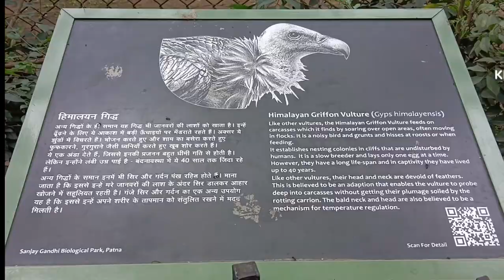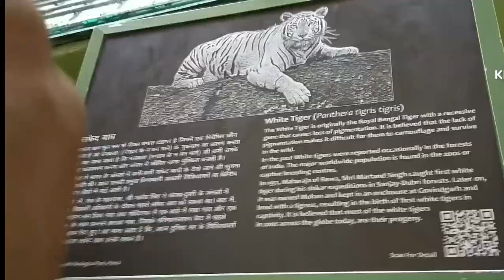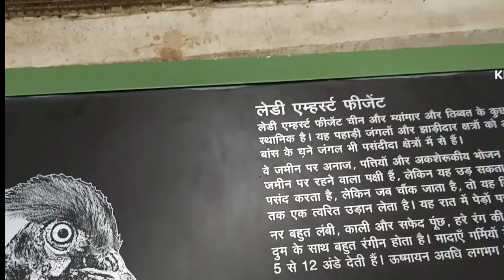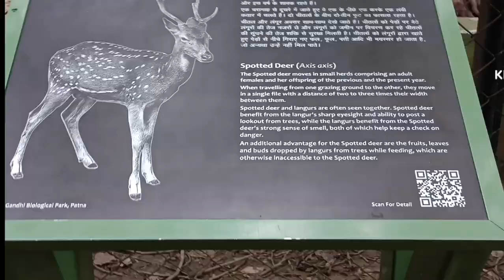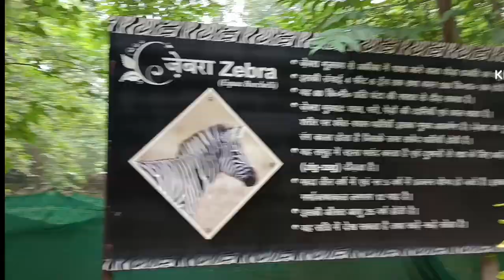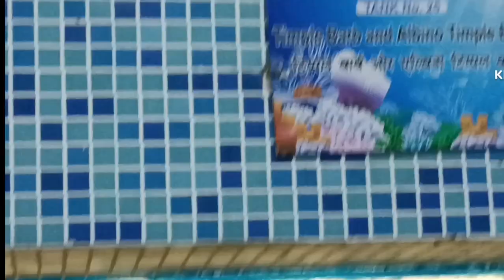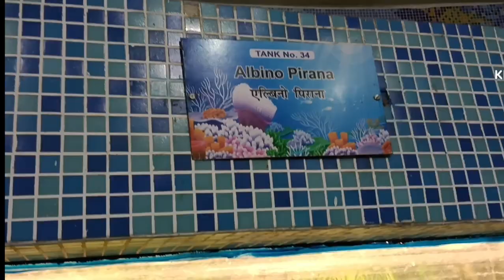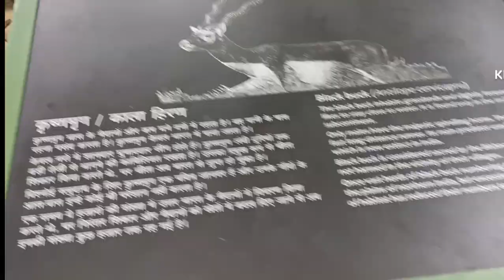Patna Zoo Totally Change In 2022| Wasim Akram Vlog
Hyy Friends

          Cinematic Shorts
     Full Enjoy ❣️

Patna Zoo Totally Change In 2022| Wasim Akram Vlog | @wasimbadal786 @babubhaiya562 @triggeredinsaan @pandeyshivah @withginnipandey215 @Craylyf @CrazyXYZ @ManojDey